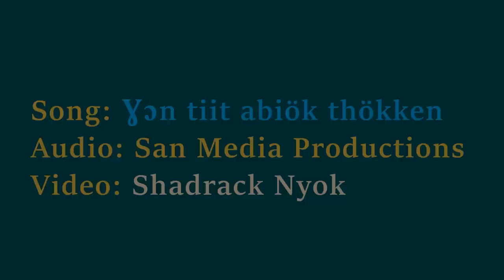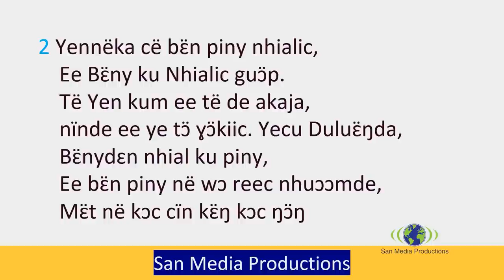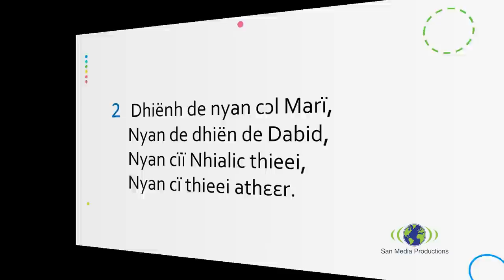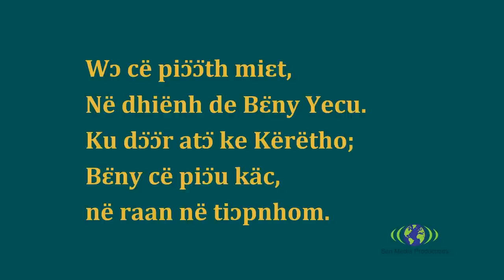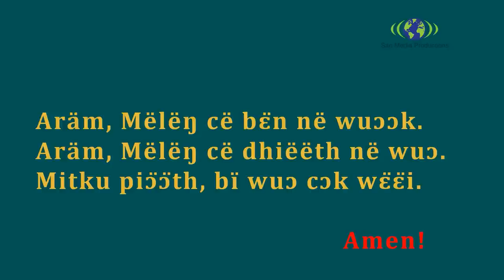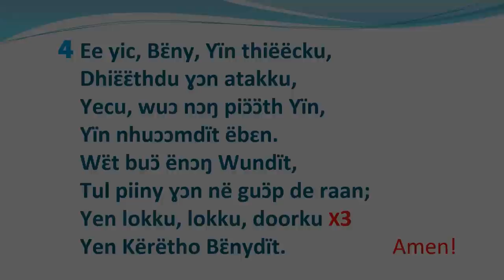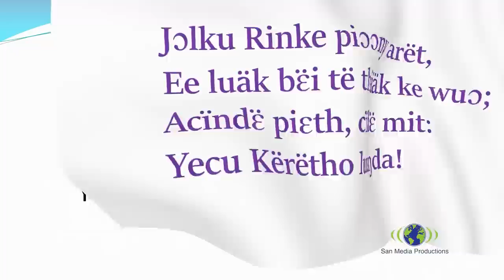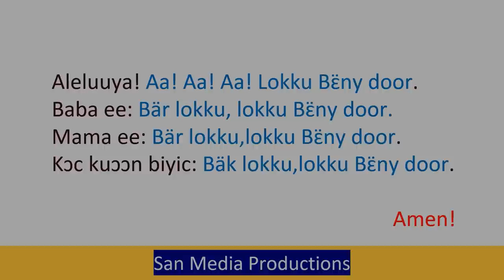Diet Ke Dhieeth - Duoor Theer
Old Christmas songs -Lyrics version